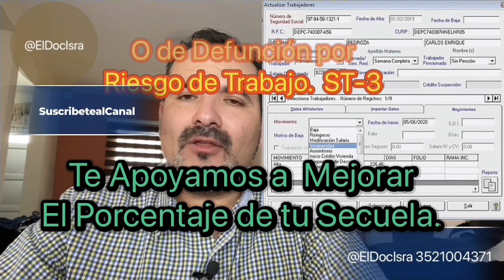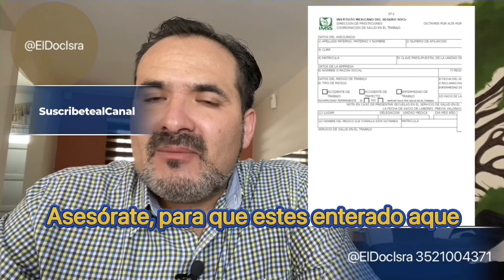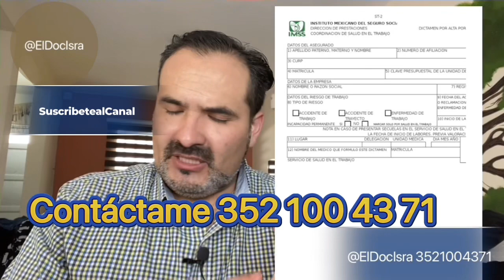CONOCE QUE PORCENTAJE, PUEDES ADQUIRIR EN TU DICTAMEN ST-3, SECUELA DE RIESGO DE TRABAJO.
🚨Conoce qué porcentaje 🌞💸💰puedes Aquirir en tu dictamen ST-3, calificado y Avalado por la Ley Federal Del Trabajo, 👉🏻Artículo 514 👈🏻 Comparte esta información, ♥️hay personas que la necesitan, Susceibete al canal.